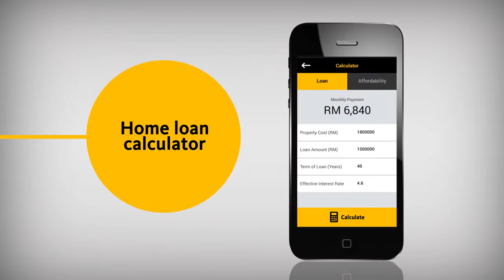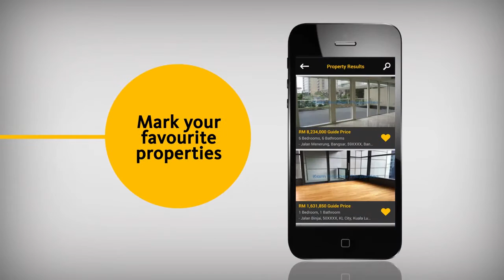The Maybank Property Finder App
When you need to find your dream property to live on or maybe an office to work from, try out the Maybank Property Finder App today. Find properties for sale or .

Download the NEW Maybank Treats App today and get immediate access to an array of amazing deals and offers at your fingertips. You don't want to miss out!

Maybank merancang untuk memperkenalkan aplikasi Maybank Property Finder dan maybank treats Secara berperingkat di Singapura, Indonesia dan Filipina .